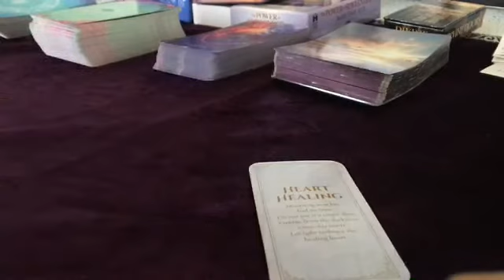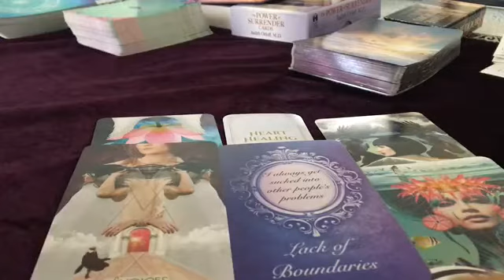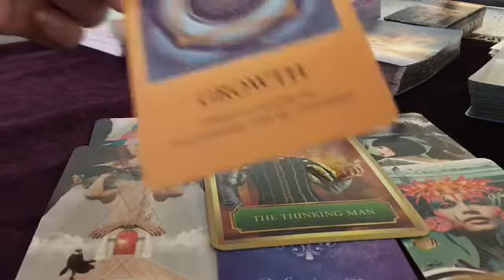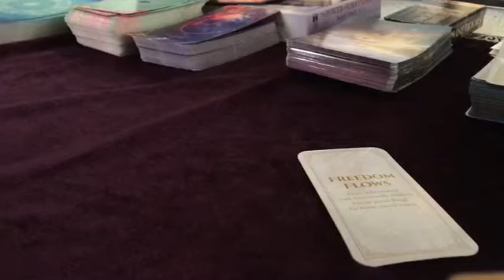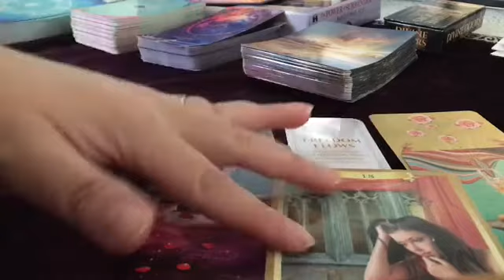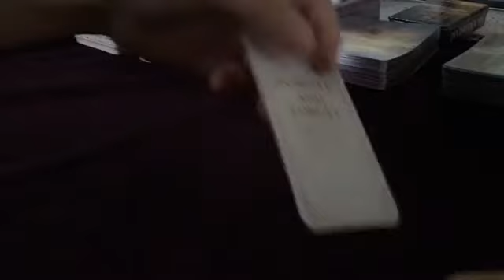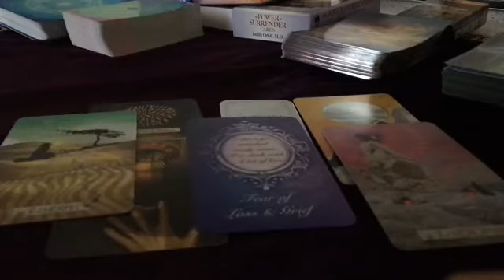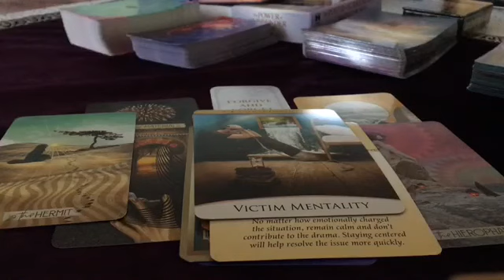Door to the PAST/ What needs resolve?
DOOR 🚪 1–1:11–10:25

DOOR 🚪 2–10:27–17:37

DOOR 🚪 3–17:39–24:30

Private Reading
rainbowmoonreadings@yahoo